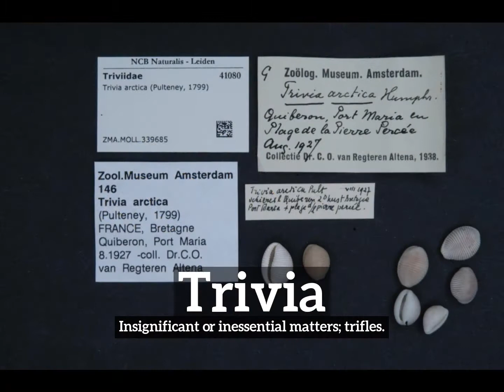What is Trivia? | How Does Trivia Look? | How to Say Trivia in English?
Learn how to pronounce trivia with Imago Spectrum.

Imago Spectrum allows you to easily memorize common English words and phrases by joining visual and auditory learning environments into a short video. Focus on the images and repeat trivia several times for best retention results.

In this video we are speaking the word, "trivia". Do take note of how trivia is spelled.
The definition of trivia is listed below the word in the video.
Trivia:  Insignificant or inessential matters; trifles.